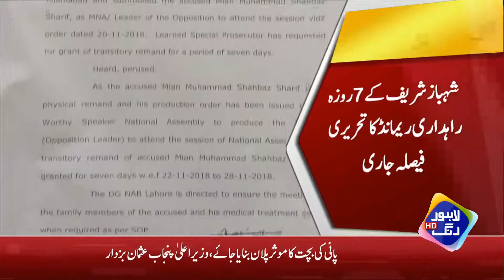Bad days of Fomer CM Punjab Shahbaz Sharif - Another remand accepted